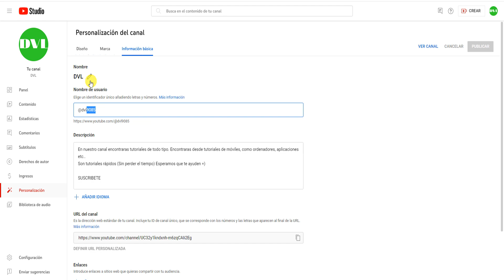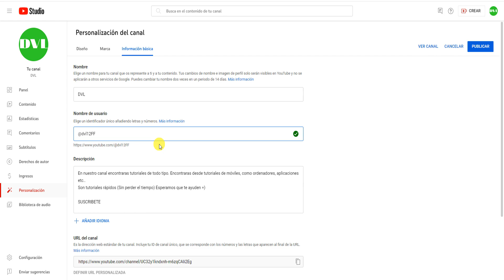COMO CAMBIAR NOMBRE CANAL DE YOUTUBE 🟢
En este VIDEO TUTORIAL TE ENSEÑARE COMO CAMBIAR NOMBRE CANAL DE YOUTUBE.

Mis TUTORIALES son muy RAPIDOS y te los enseñare SIN PERDER EL TIEMPO así que quédate para que APRENDAS COMO CAMBIAR NOMBRE CANAL DE YOUTUBE.

Espero que este TUTORIAL de COMO CAMBIAR NOMBRE CANAL DE YOUTUBE te HAYA SERVIDO. Si te sirvió.. te agradecería MUCHO que me dejases un gran LIKE.